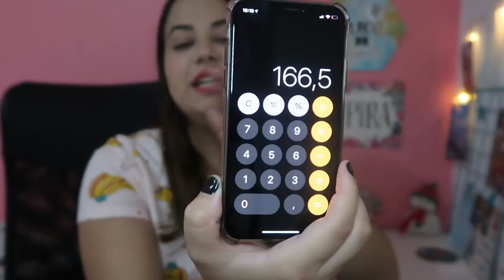Pacote Disney 2021 | Disney com R$ 1.000 reais? 😱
🔵 Sobre o Vídeo: Quem não sonha em conhecer a Disney provavelmente já foi ou não tem ideia do que é aquele lugar mágico. Hoje você tem a oportunidade de ir para Disney em 2021, com mais de 1 ano para planejar e juntar dinheiro, pagando pouquíssimo na parcela. Nesse vídeo falei de um pacote Disney para 2021, com valor que cabe no bolso! Assiste o vídeo que você vai entender o que eu tô falando ;)

PS: Dia 15/02/2022 a Hurb lançou nova promoção para 2024 e por isso atualizei os links. O regulamento pode ser diferente então sempre leia TUDO!!

📌 Pesquisas Relacionadas:
pacote Disney 2021,
pacote para Disney 2021,
pacote de viagem para Disney 2021,
pacote viagem Disney 2021,
pacote Disney 2021 Hotel Urbano,
Disney com 1.000 reais,
viajar para Disney gastando pouco,
Disney para pobre,
Disney barato,
Disney de forma barata,
como economizar muito na viagem para Disney,
Disney econômica,
Disney com menos de R$ 1.000 reais,
pacote Disney 2024,
pacote para Disney 2024

📌 Hastags